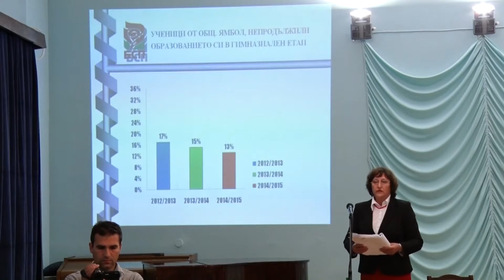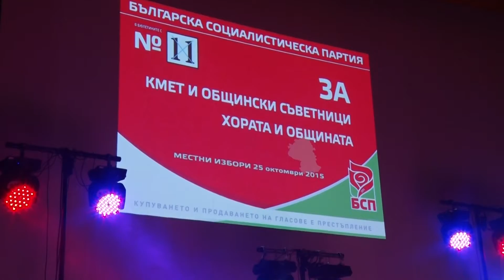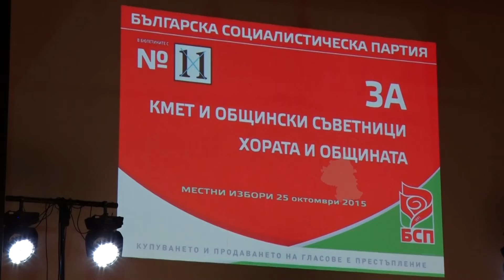БСП: Време е за по-добро управление!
Председателят на Националния съвет на БСП Михаил Миков пристигна в региона, за да подкрепи кандидатите на социалистите в предстоящите местни избори. В Ямбол лидерът на БСП участва в общоградска среща с кандидата за кмет на града Мариета Сивкова и кандидатите за общински съветници от листата на левицата.